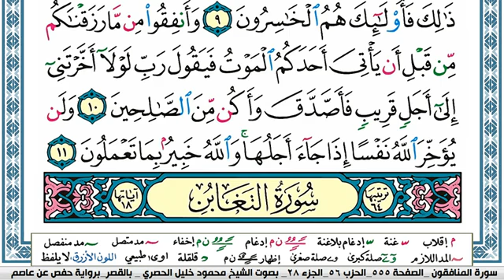سورة المنافقون مكتوبة محمود خليل الحصري Surah Al Monafekon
سورة المنافقون مكتوبة محمود خليل الحصري  قصر المنفصل Surah Al Monafekon